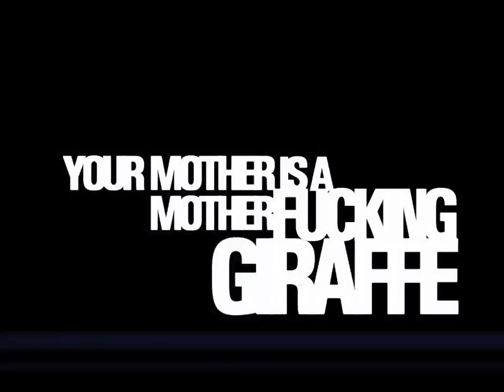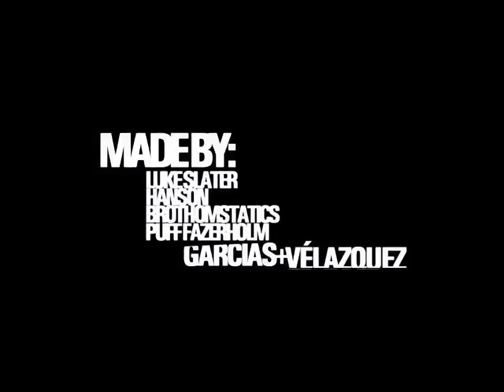the day the earth was born - The Planet of Leather Moomins